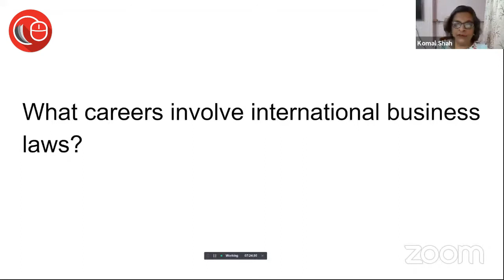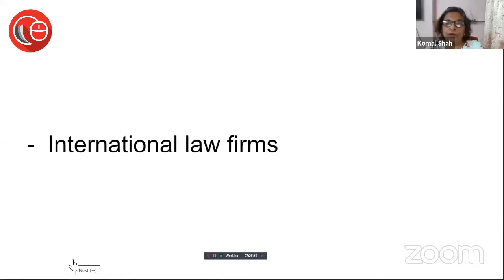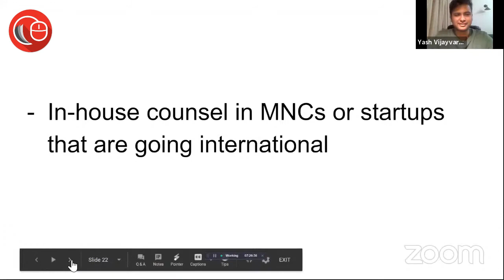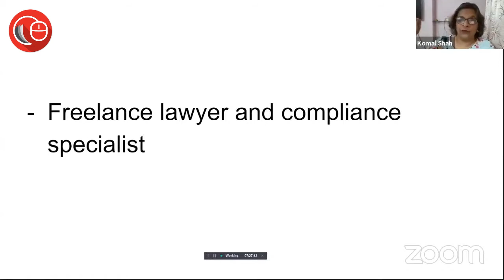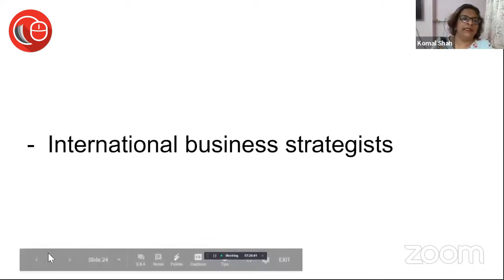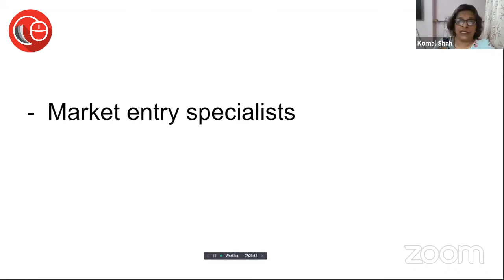What type of career involve international bussiness laws | Komal Shah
Join us for a conversation on 'What type of career involves international business laws'  with  Komal Shah, Co-Founder, LawSikho.